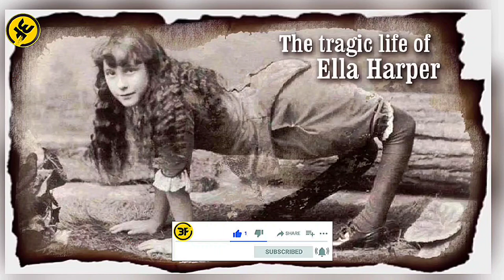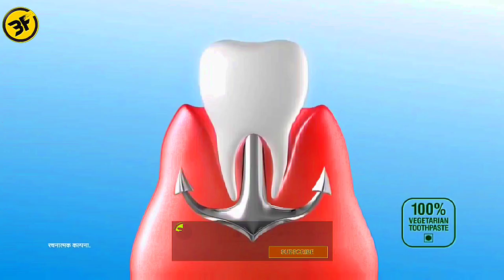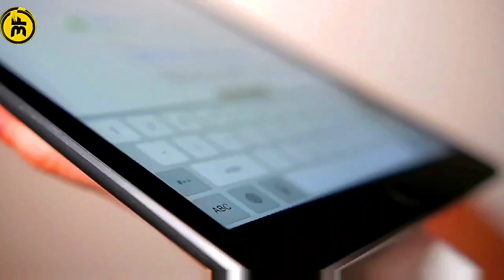ये है दुनिया का सबसे UNIQUE AIRPORT😱|| जाने इस video में || top 8 facts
Tittle:- ये है दुनिया का सबसे UNIQUE AIRPORT😱|| जाने इस video में || top 8 facts

1. क्यों मुर्गियां अपने ही अंडो को खा जाती हैं?
2. दुनियां की सबसे अनोखी लड़की कोन हैं?
3. दुनियां का सबसे small ताला कोनसा हैं?
4. दुनियां का सबसे अनोखा Airpote कोनसा है और उसमे अलग क्या हैं?
5. clapping करके क्या बड़ा किया जा सकता है?
6. पूरी दुनियां को oxygen देने का क्या खर्चा आयेगा?
7. Top 8 random facts

VIDEO EQUIPMENT

1. 50₹ SAMSUNG MIC🔴
2. VIDEO EDITING / POWER DIRECTOR
3. THUMBNAIL EDIT / PICSART or PIXELAB
4. NOISE REDUCTION./  LEXIS AUDIO

Mentions:- @ItsFacts @riyazfactez @factez

1) This video has no negative impact on the original works (It would actually be positive for them)
2)This video is also for teaching purposes.
3) It is not transformative in nature.
4)I only used bits and pieces of videos to get the point across where necessary. 5) Some images are also used just for giving the clearance about the topic to the viewers.